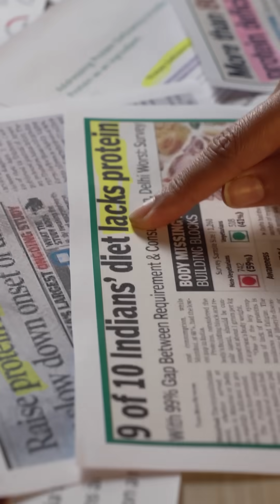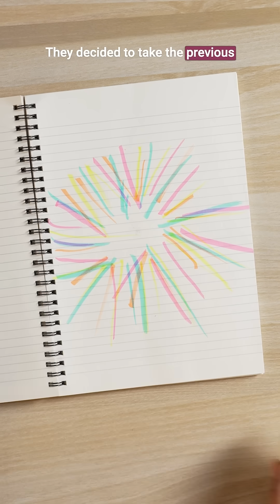The minimum amount of protein you need | The Whole Truth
Who said you need 0.8g of protein? Where did this number come from? And is 0.8g enough, or is it just the bare minimum? Let's deep dive into the number, 0.8!